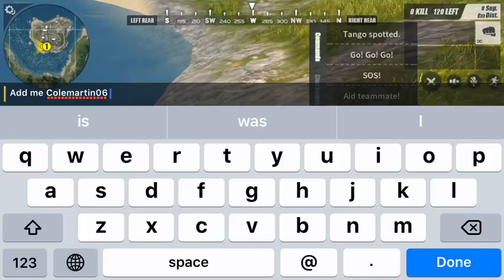Rules of survival #1.3 kills ( Cole martin)